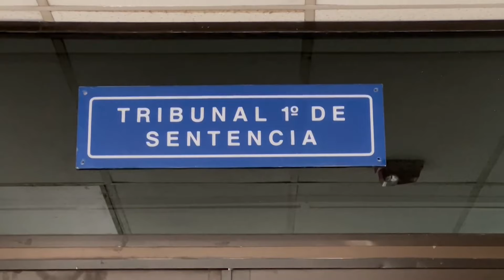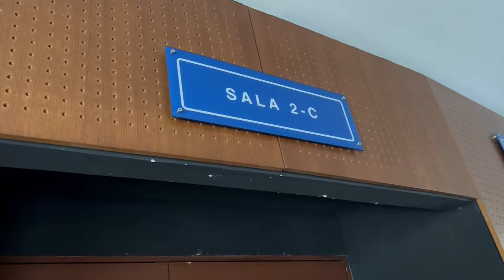Audiencia contra Will Salgado por caso de calumnia y difamación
El 28 de octubre se conocerá si el ex alcalde de San Miguel deberá pagar varios millones de dólares a fundación, tras un proceso judicial en su contra.